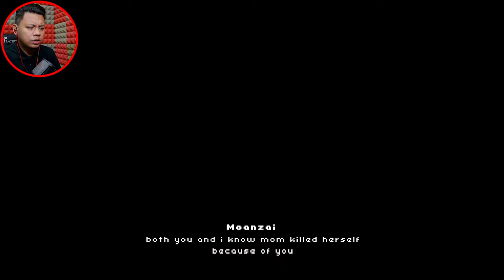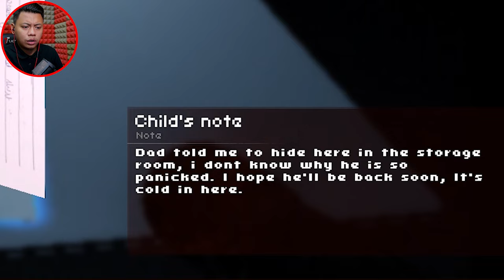Shopping? Siapa tak nak kan?? The Shopping List (Malaysia) | Moanzai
▬▬▬PC specs▬▬▬
Case : Segotep Gank 5 White ATX
Monitor : Acer Nitro XV270P 27inch 165Hz
Motherboard : B550M AORUS PRO-P
CPU : AMD Ryzen 7 5800X 32M Cache, up to 4.7 GHz 8Core 16threads
CPU Fan : Cooler Master Hyper 212 Turbo
GPU : Gigabyte GeForce RTX 3060 EAGLE OC 12G
RAM : Kingston HyperX Fury DDR4 2666MHz 8GB x 2
Power Supply : Cooler Master V750 GOLD White Edition 80 PLUS

IG : Belum ada akuan untuk gaming channel ni
Tiktok : Tak minat sangat tik tek tok ni